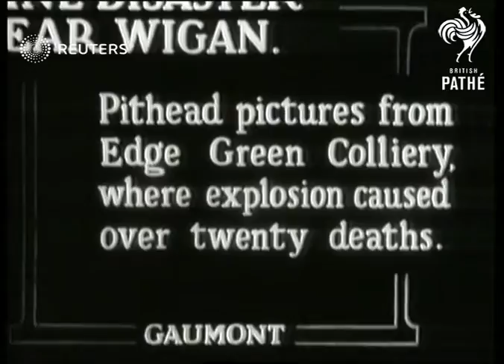Mining disaster at Edge Green Colliery (1932)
Rescue workers and crowds outside Edge Green Colliery near Wigan (coal mining) after mining diaster that killed twenty men

Full Description:

SLATE INFORMATION Mine Disaster Near Wigan

ENGLAND: Lancashire: Wigan: Edge Green Colliery:
EXT
Crowds gathered at colliery/ rescue workers at colliery entrance
Background: Rescue workers and crowds outside Edge Green Colliery near Wigan (coal mining) after mining diaster that killed twenty men